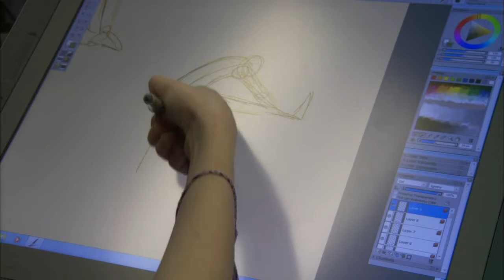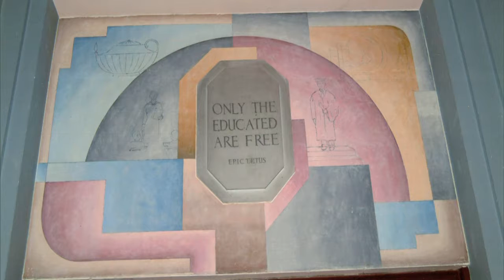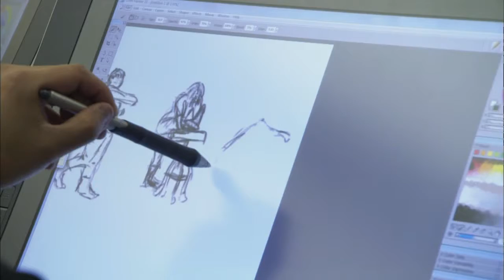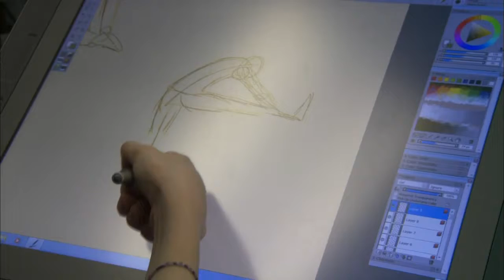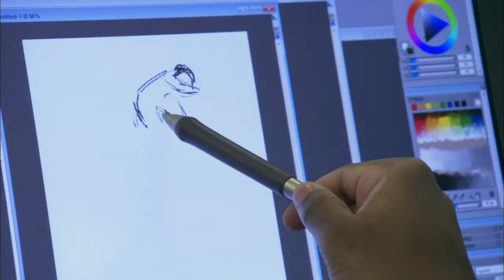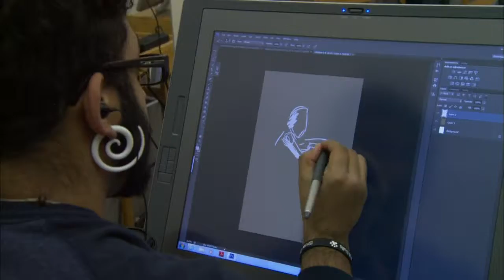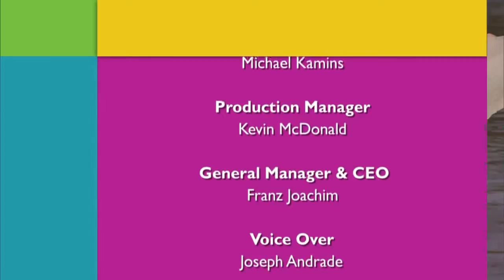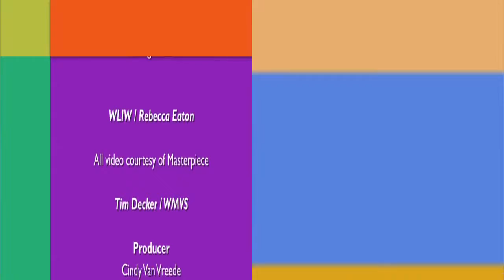NMPBS ¡COLORES!: Kathy Flynn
Kathy Flynn shares stories of discovering and saving New Mexico's WPA art treasures.

"It's just an amazing thing to see these things when you walk into a building, and see the story they're telling."